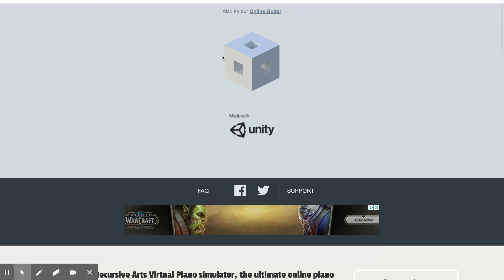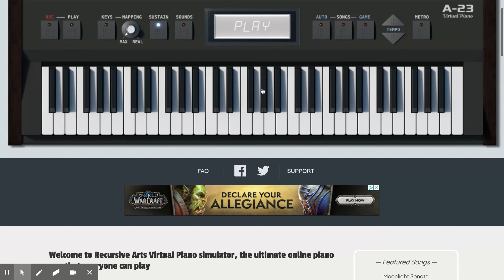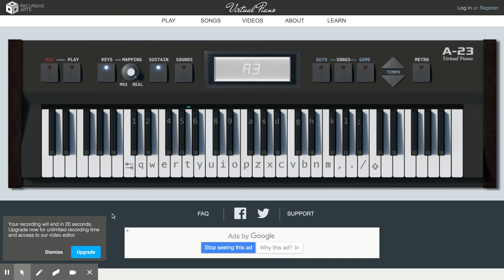being the worst piano person yet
i am the worst not the best at piano